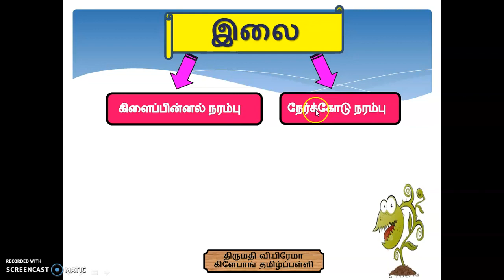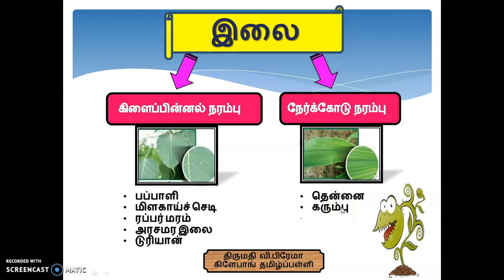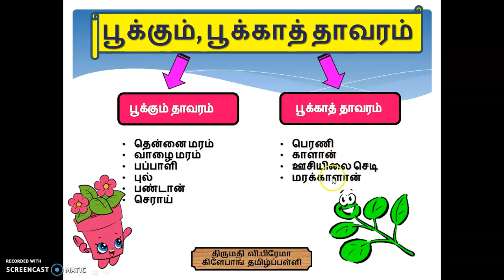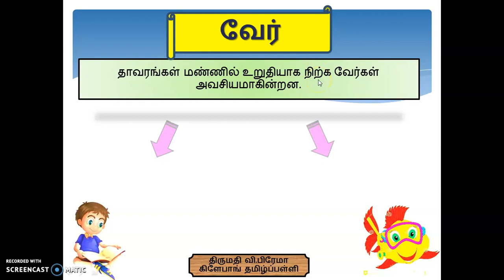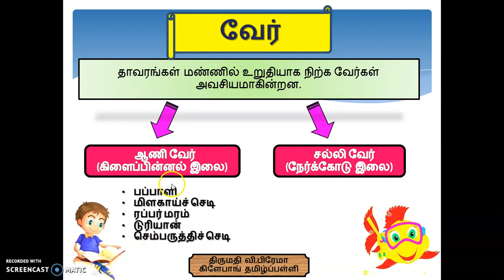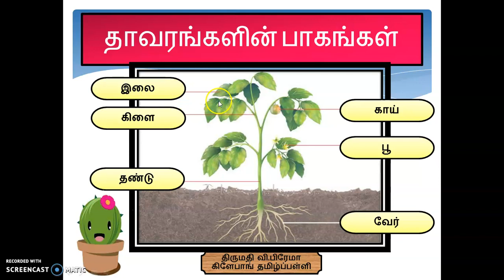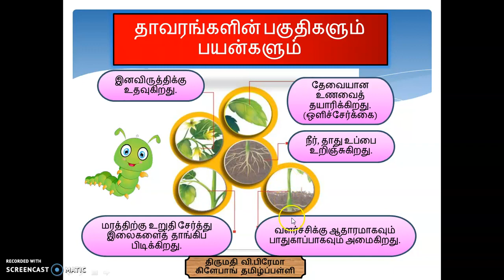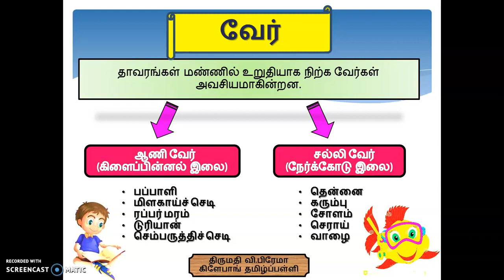தாவரங்கள் அறிவியல் ஆண்டு 1